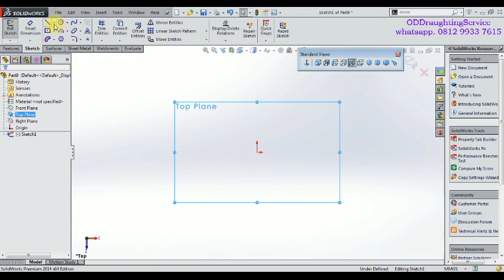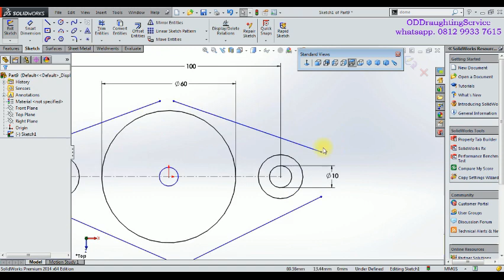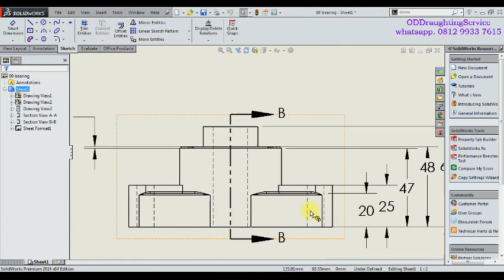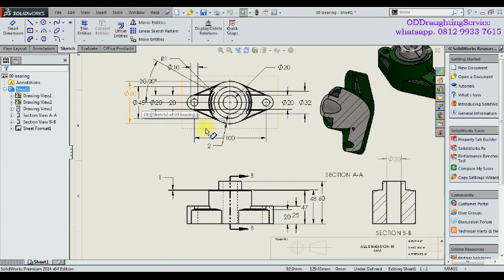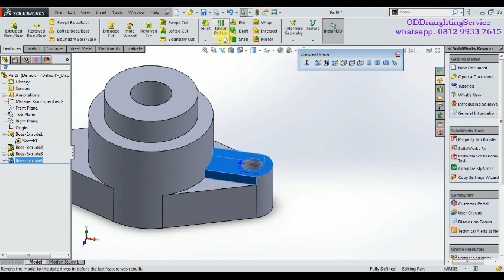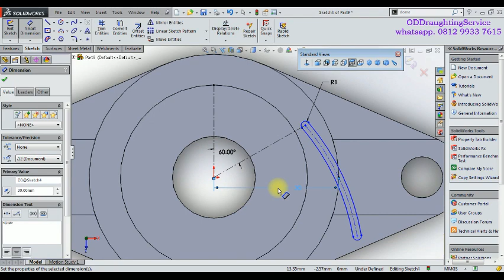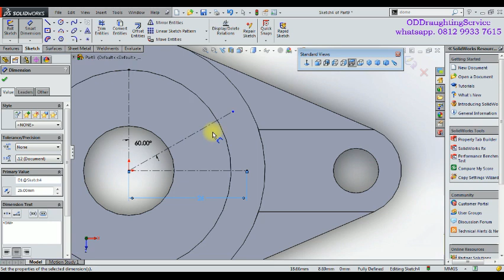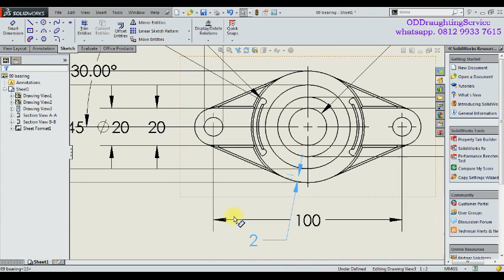PART 09 BEARING SOLIDWORK DESAIN ALAT PELEPAS WINDSHIELD